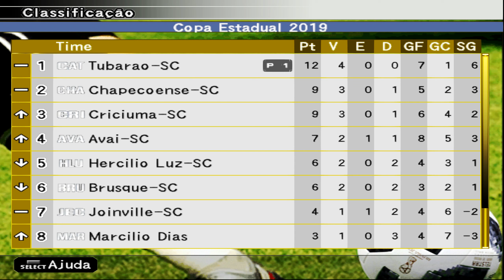Winning Eleven 10: Estaduais 2019 (PS2) Liga Catarinense #4 Tubarão x Hercílio Luz | Rodada 4